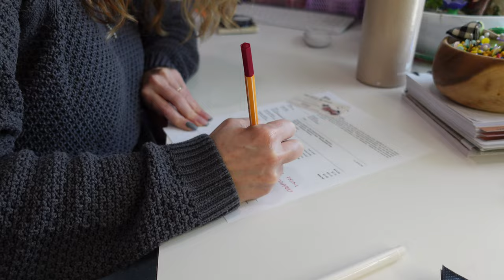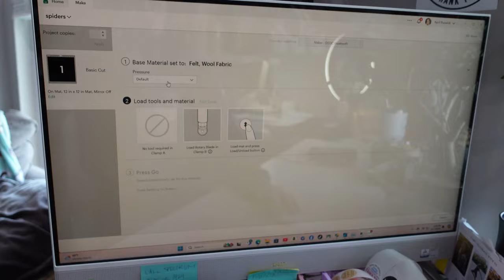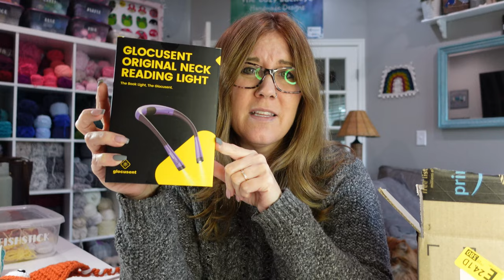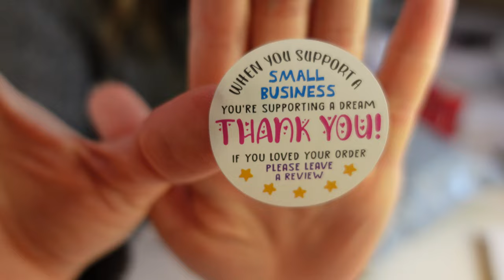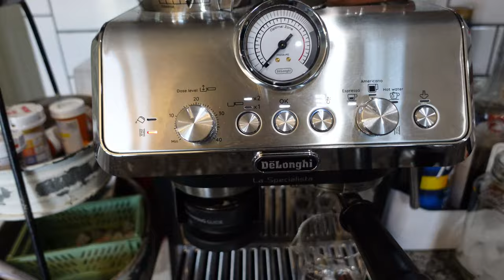A DAY IN THE LIFE AS A SMALL BUSINESS OWNER / STUDIO VLOG #003 / PACKING ORDERS TO GO ON VACATION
Hello friends!  Come along with me for a behind-the-scenes look into what a week looks like as a small business owner who is celebrating 10 years as an Etsy Seller.  I have orders to make and ship. I'm working on market prep and getting ready for our family vacation to Florida.

~I would love to support other small businesses so if you would like to send me HAPPY MAIL for a shout out: April Burwick, 7878 S. State Route 48, #765, Maineville, OH 45039

Spider hat

Newborn Spider Cape

Newborn Thor Cape

Shark Set

Neck Light from Amazon

Custom Buttons